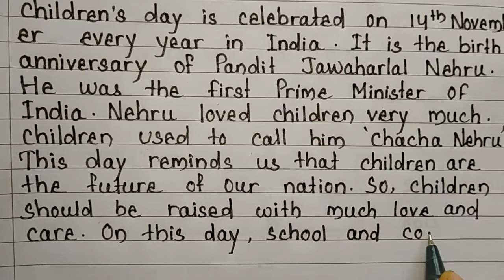children's day speech| short speech on children's day for school students